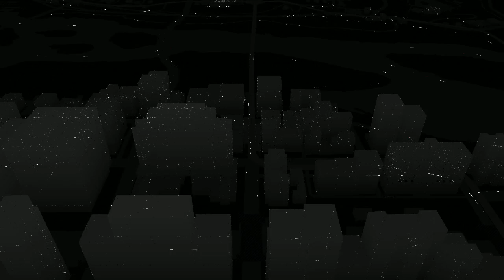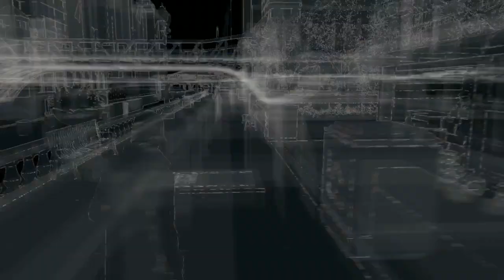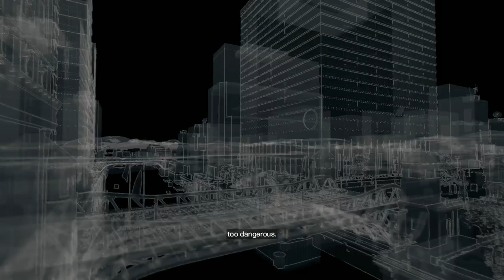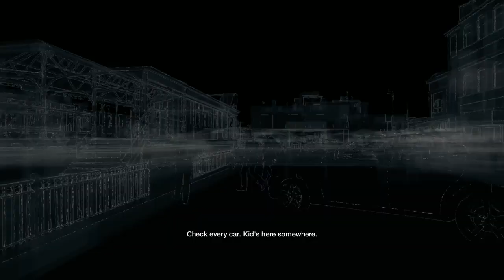watch dogs hold on kiddo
PC Specs

-CPU: Intel Core i3 9100F
-Mobo: Gigabyte B360N Wifi Mini-ITX LGA-1151
-RAM: Crucial Ballistix Sport LT
-SSD: PNY 240 GB
-GPU: Gigabyte GeForce GT1030 2GB GDDR5 Low Profile
-Chassis: Powmax CP0327PL-4

-PSU: Silverstone 300W TFX 80+ Bronze